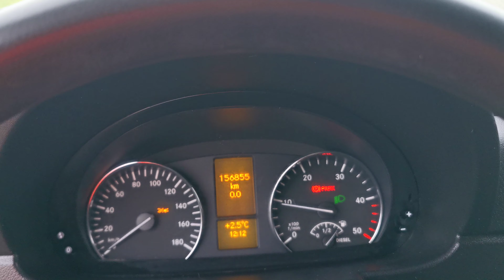Kleyn Vans - MERCEDES-BENZ SPRINTER 314 2018 156,853 km